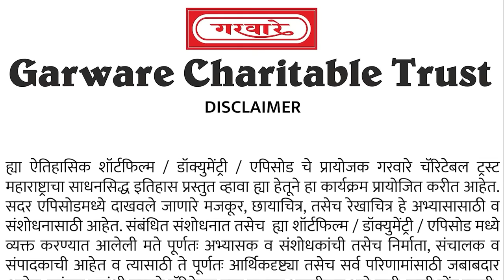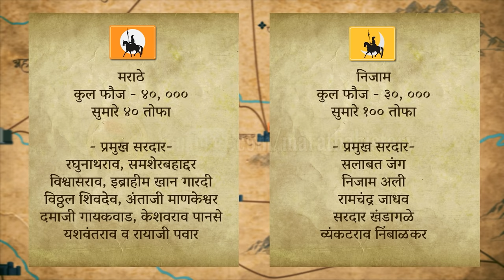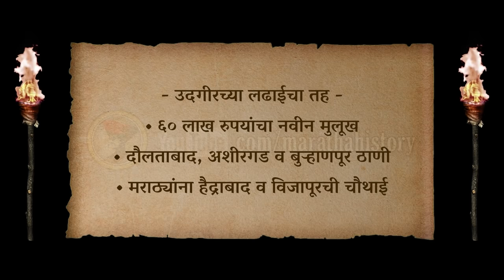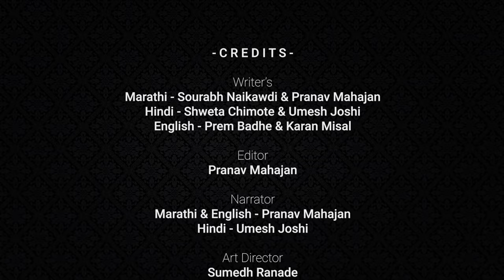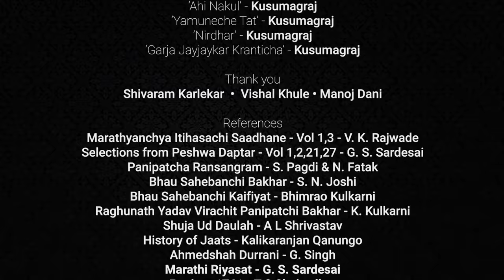पानिपत - गौल - भाग १ | Panipat Part 1- Goul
हिंदुस्थानच्या इतिहासाला कलाटणी देणारे  पानिपतचे तिसरे युद्ध - भाग १ - गौल

२) आमचे पॅट्रिऑन होऊ शकता. भेट द्या ला आणि आपला पाठिंबा जाहीर करा.